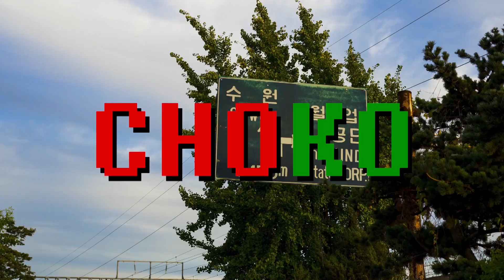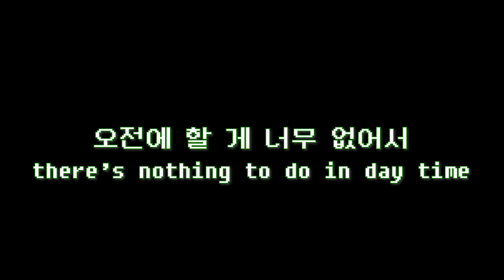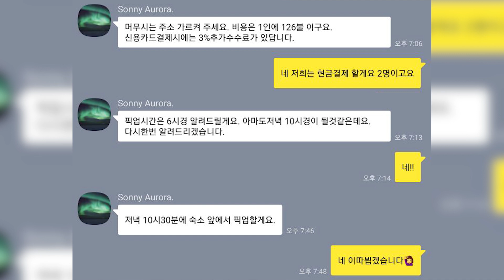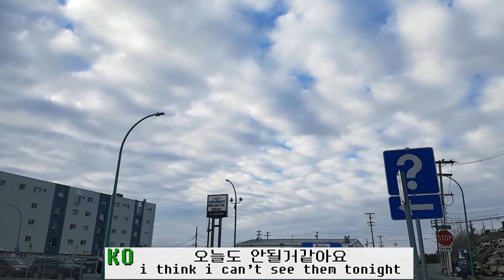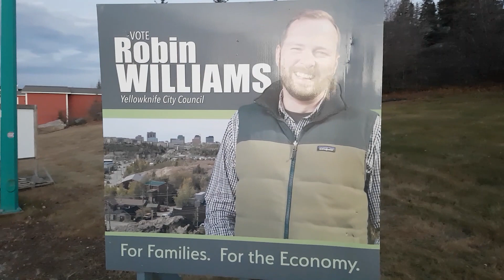[D+14] 🇨🇦옐로나이프 오로라 투어 결과는? / 캐나다 여행 브이로그 canada yellowknife aurora travelog KOREAN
안녕하세요. 밴쿠버에서 우수아이아까지 여행을 하고있는 신혼부부입니다. 앞으로도 재미있는 영상 많이 올라올 예정입니다. 감사합니다!
더 많은 사진과 이야기는 블로그를 방문해 주세요!

air B&B를 처음 이용한다면 코드 입력하고 할인받기!

sony a7mark2 + samyang af35f2.8, galaxy s7, gopro hero 5